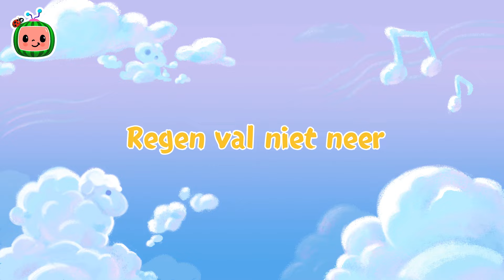De regen is weg | Cocomelon | Moonbug Kids Nederlands - Kindertekenfilms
CoComelon Nieuwsbrief - Meld je aan voor de CoCoClub nieuwsbrief om toegang te krijgen tot exclusieve content, giveaways en meer!

CoComelon:

Waar kinderen gelukkig en slim kunnen zijn!

De 3D-animatie en liedjes van CoComelon creëren een wereld waarin de alledaagse ervaringen van jonge kinderen centraal staan.
De video's helpen kleuters niet alleen bij het leren van letters, cijfers, dierengeluiden, kleuren en nog veel meer, maar brengen ook prosociale levenslessen over, waardoor ouders de kans krijgen om samen met hun kinderen te leren en te spelen terwijl ze samen kijken.

⏳Tijdstempel⌛

00:00 Regen val niet neer
02:44 Sjoebie-doe-wie
05:14 De eerste schooldag
08:04 Vijf Zintuigen
11:22 Drie Kleine Poesjes
13:56 Mijn grote broer
16:43 Was je handen schoon
19:55 Vormenlied
24:08 Voor het eerst naar school
27:24 De ruim robots